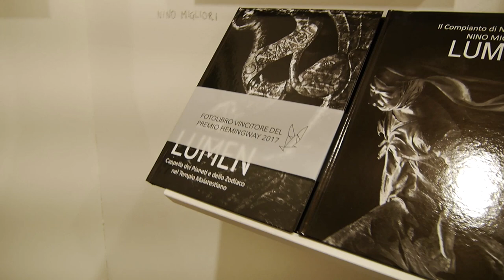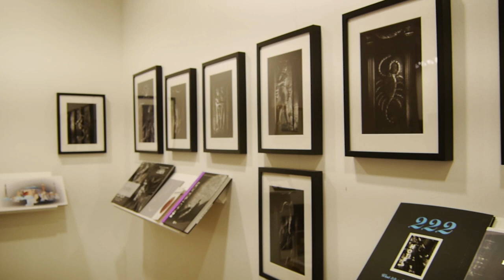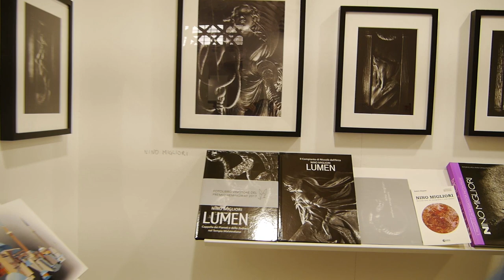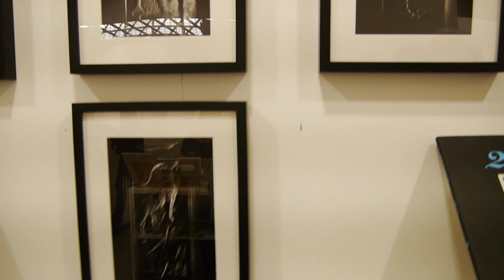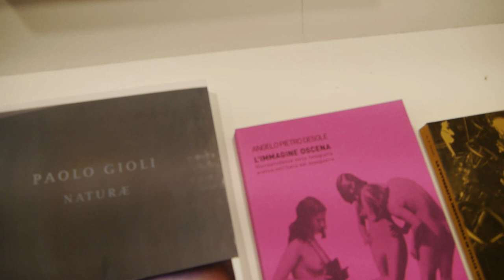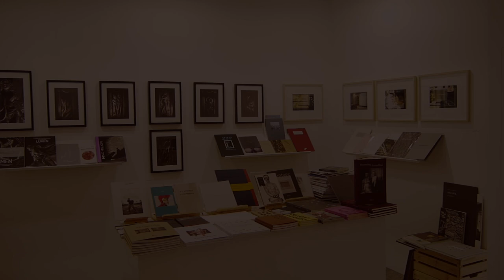THE PHAIR (editoria e fotografia finalmente in presenza)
Nello stand dell'Editrice Quinlan, una chiacchierata informale con alcuni protagonisti della fiera torinese dedicata alla fotografia d'autore nel maggio 2021.

Roberto Maggiori, curatore e direttore Editrice Quinlan
Luca Panaro, docente di linguaggio fotografico e coordinatore The Phair
Mario Cresci, artista e docente di fotografia
Lorenzo Bruni, curatore e direttore The Others
Angelo Desole, saggista e docente di Storia della fotografia

Autori esposti (in ordine di apparizione)
Nino Migliori, "Lumen" La Cappella dei Pianeti e dello Zodiaco nel Tempio Malatestiano
Cuoghi Corsello, lavori inediti realizzati per l'Editrice Quinlan nel giugno 2021
Allegra Martin, "La lucertola nel giardino di Carlo Scarpa", lavoro inedito realizzato per Quinlan nel giugno 2021
Per ulteriori informazioni sulle opere esposte: 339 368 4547